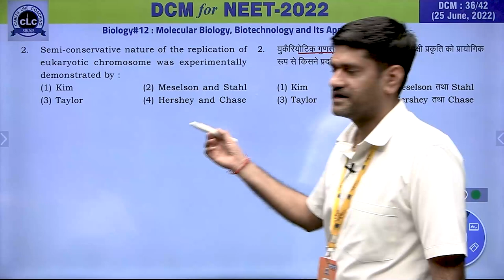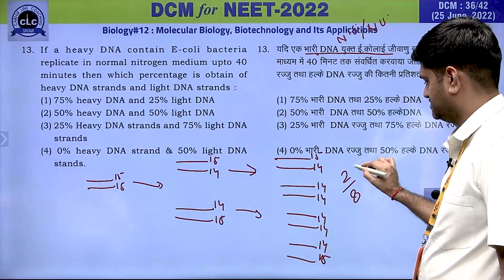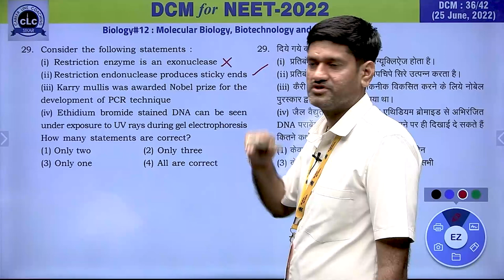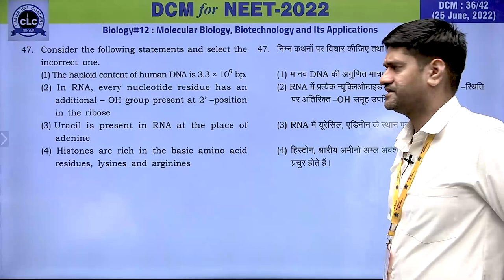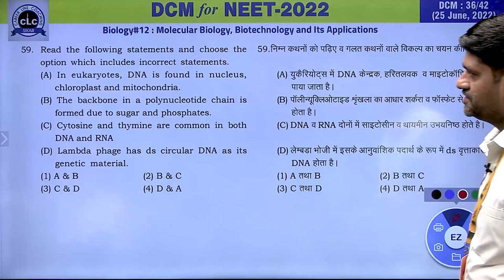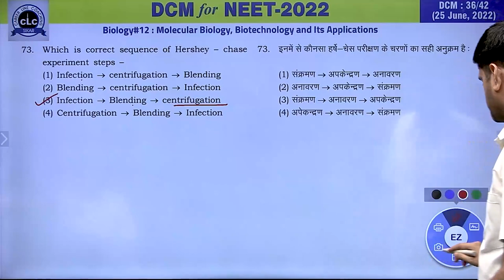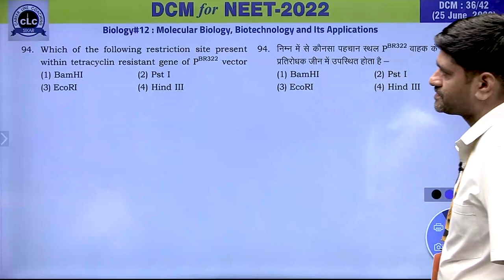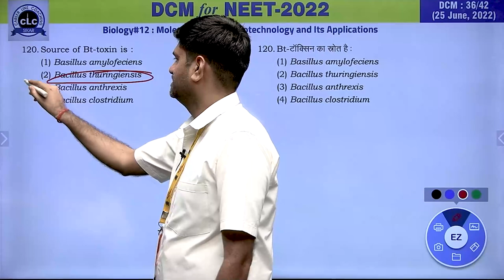DTS#36-BIO#12 || DCM Test Series || NEET-2022 || CLC